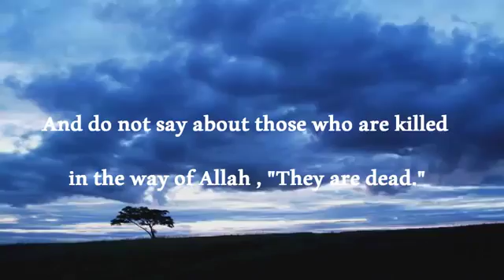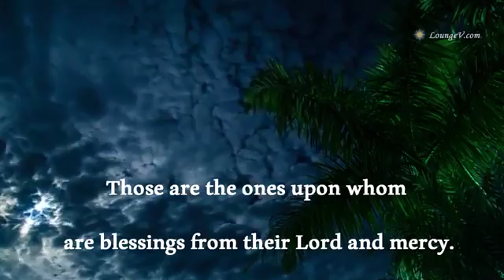Surah bakarah 153-157.mishary Al afasy